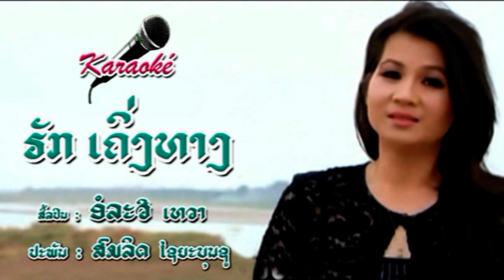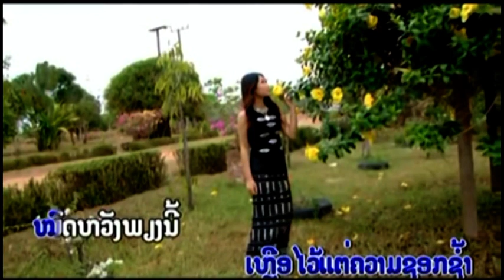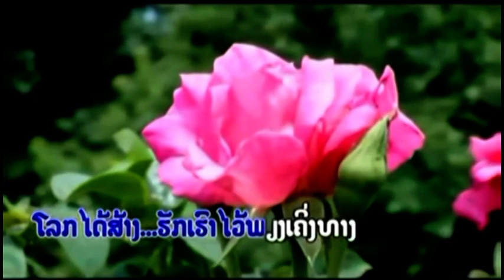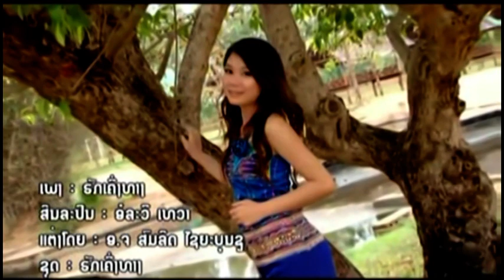ຮັກເຄຶ່ງທາງ - KARAOKE (A) - (version ອໍລະວື ເທວາ )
ເພງ : ຮັກເຄຶ່ງທາງ - ຄາ​ຣາ​ໂອ​ເຄະ  (Hack Kheung Thang )
ສຶລປຶນ : ອໍລະວື ເທວາ (Orawee Theva)
ປະພັນ ໂດຍ : ສົມລຶດ ໄຊຍະບຸນຊູ (Somlith Sayabounsou)
ຕັດ​ຕໍ່ ວີ​ດີ​ໂອ : ສົມລຶດ ໄຊຍະບຸນຊູ (ສັງ​ກັດ Lao Saya )